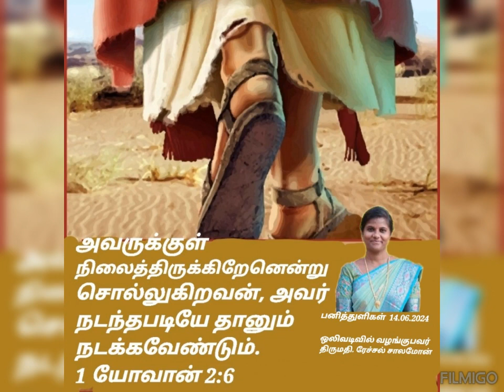வெற்றிகரமான சத்தியம் (14.06.2024) மீதமான சபையும், அதன் ஊழியம் - தரப்போலி